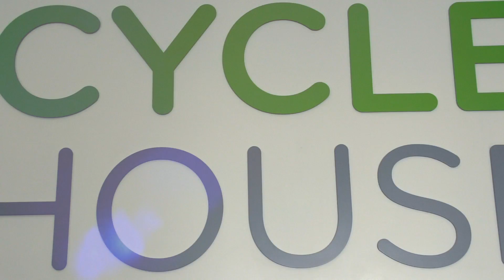LA's Cycle House ft. Jennifer Widerstrom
Find your fearless.